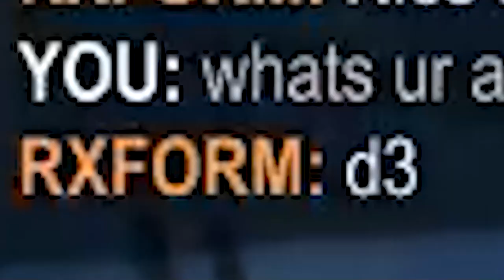These diamond players are better than ssl players... and you can't prove me wrong